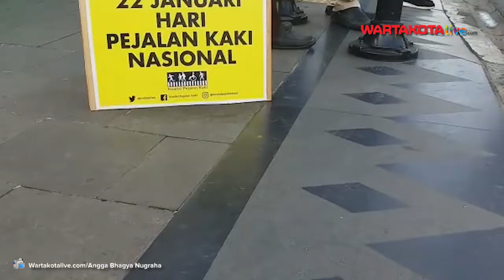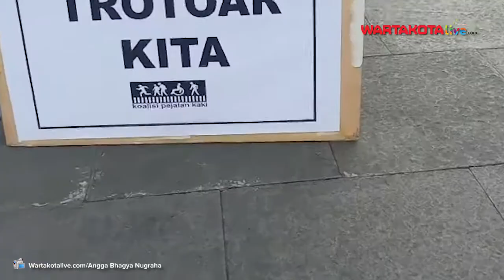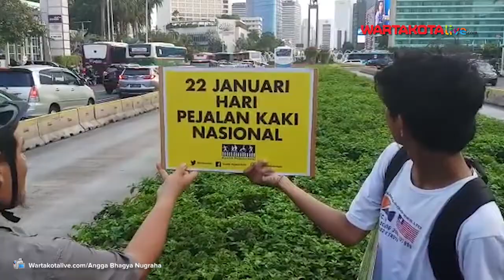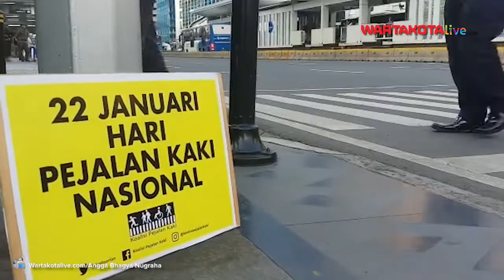Aksi Koalisi Pejalan Kaki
sejumlah peserta aksi yang tergabung dalam Koalisi Pejalan Kaki menggelar aksi di Pelican Cross dan Trotoar kawasan Thamrin, Jakarta Pusat, Rabu (22/1/2020).
Aksi tersebut dalam rangka memperingati Hari Pejalan Kaki Nasional yang jatuh pada 22 Januari, serta mengajak pengendara untuk tertib lalulintas serta menghormati hak pejalan kaki.

Videografer  : Wartakotalive.com/Angga Bhagya Nugraha
Editor Video  : Cahyo Nurdin